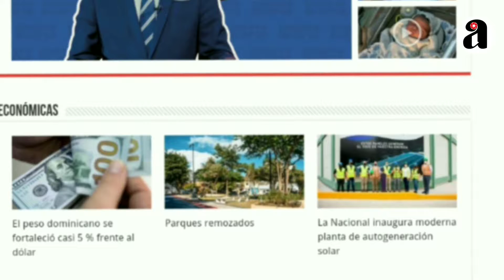Lila Alburquerque reprocha vestimenta de diputadas en dentro del Congreso